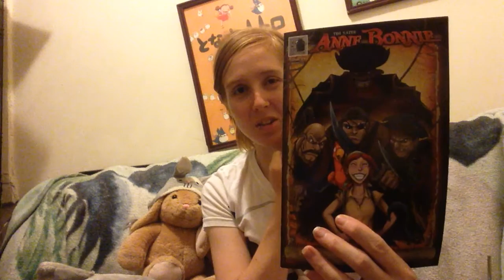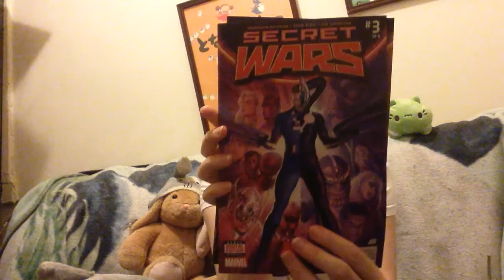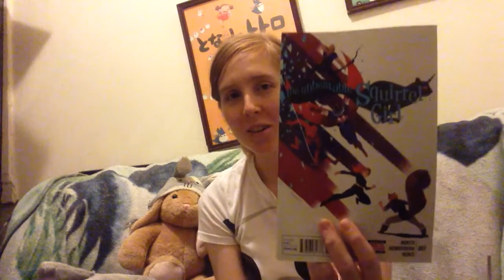Comic Time: 7/1/2015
Only a few new comics, the rest are back issues.